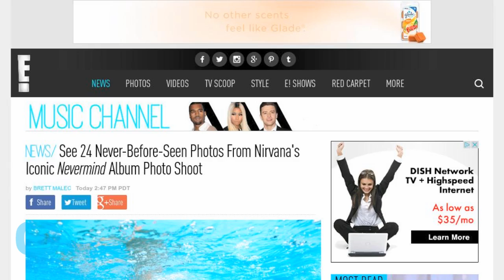New Images Released From Iconic Nirvana Photo Shoot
You'd be hard to find a music fan who doesn't immediately recognize the iconic cover for Nirvana's 1991 album Nevermind. The image of a naked baby swimming underwear is pretty much a bona fide part of rock history. Now the Modern Rocks gallery in Austin has unearthed a ton more behind-the-scenes photos from the band's Nevermind photo shoot! The images feature Kurt Cobain and his band-mates playing around under water in that infamous pool. The guys pretend to play instruments while getting wet and wild during the shoot. As for why the more than 200 images haven't been seen until today, photographer Kirk Weddle told Modern Rocks, "I've just kept them stacked in a closet, unorganized."